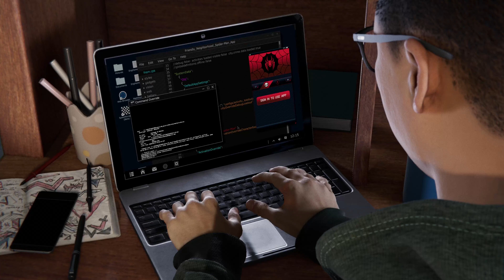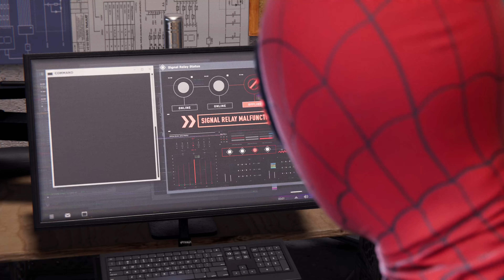Spider Man: Miles Morales Part 2 [PS5 60FPS]